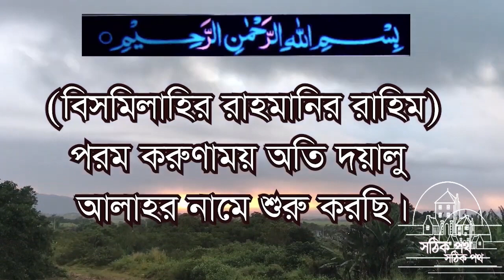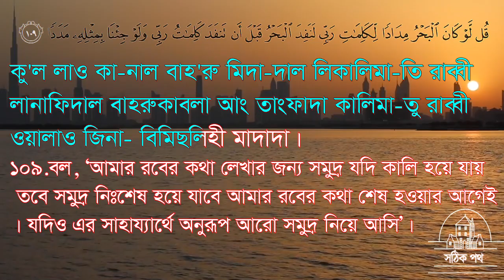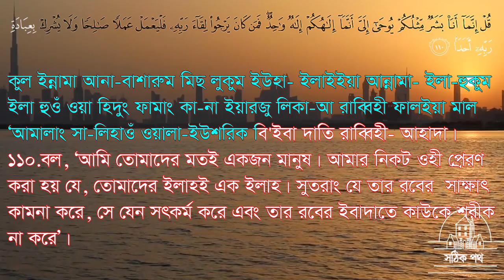সূরা কাহাফের প্রথম ১০ আয়াত এবং শেষ ১০ আয়াত - Recitation Abdullah Al Khalaf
Surah Al Khaf
Voice - Abdullah Al Khalaf
সুরা নং- ০১৮ : আল-কাহফ
সূরা কাহাফ মক্কায় অবতীর্ণ হয়েছে। কোরআন শরিফের ১৮ নম্বর সূরা এটি। আয়াত সংখ্যা ১১০, রুকু ১২। এটি ১৫ নম্বর পারার দ্বিতীয় সূরা। বিভিন্ন হাদিসে সূরা কাহাফের ফজিলত বর্ণিত হয়েছে। বিশেষত জুমার দিন এ সূরা তেলাওয়াতের অনেক ফজিলত রয়েছে। নিচে কিছু সহিহ হাদিস উল্লেখ করা হলো-
১। হজরত আবু দারদা (রা.) থেকে বর্ণিত, নবীজী সাল্লাল্লাহু আলাইহি ওয়াসাল্লাম বলেন, যে ব্যক্তি সূরা কাহাফের প্রথম দশ আয়াত মুখস্ত করবে সে দাজ্জালের ফেতনা থেকে হেফাজত থাকবে। -সহিহ মুসলিম: ৮০৯, আবু দাউদ: ৪৩২৩
২। হজরত আবু সাইদ খুদরি (রা.) থেকে বর্ণিত, নবীজী সাল্লাল্লাহু আলাইহি ওয়াসাল্লাম বলেন, যে ব্যক্তি সূরা কাহাফ পড়বে যেমনভাবে নাজিল করা হয়েছে, তাহলে সেটা তার জন্য নূর হবে তার স্থান থেকে মক্কা পর্যন্ত এবং যে সূরার শেষ দশ আয়াত পড়বে সে দাজ্জালের গণ্ডির বাইরে থাকবে এবং দাজ্জাল তার ওপর কোনো প্রভাব বিস্তার করতে পারবে না। -সুনানে নাসাঈ: ১৭২২
৩। হজরত আবু সাইদ খুদরি (রা.) থেকে বর্ণিত, যে ব্যক্তি সূরা কাহাফ যেমনভাবে নাজিল হয়েছে সেভাবে পড়বে, তার জন্য কেয়ামতের দিন সেটা নূর হবে। -শোয়াবুল ঈমান: ২২২১
উচ্চারণ
১) আলহামদুলিল্লা-হিল্লাযী~ আংঝালা ‘আলা-আবদিহিল কিতা-বা ওয়ালাম ইয়াজ'আল্লাহু ইওয়াজা।
২) কাইয়িমাল লিইউংযি'রা বাছাং শাদীদাম মিল্লাদুহু ওয়া ইউবাশশির মু'মিনীনাল্লাযীনা ইয়া মালুনাসসা-লিহা-তি আন্না লাহুম্ আজরান হাছানা।
৩) মা-কিছীনা ফীহি আবাদা।
৪) ওয়া ইউংযি'রাল্লাযীনা কা- লুত্তাখাযাল্লা হু ওয়ালাদা।

৫) মা- লাহুম্ বিহী মিন্ ‘ইলমিওঁ ওয়ালা- লিআ বা-ইহিম্ কাবুরাত কালিমাতাং তাখরুজু মিন্ আফওয়া-হিহিম ইয় ইয়াকূ লূনা ইল্লা কাযি'বা।
৬) ফালা’আল্লাকা বা-খি'উন্নাফছাকা আলা আ-ছা-রিহিম ইল্লাম ইউ'মিনূ বিহা-যাল হাদীছি'আছাফা।
৭) ইন্না-জা‘আলনা-মা-আলাল আরদি ঝীনাতাল্লাহা- লিনাবলুওয়াহুম্ আইয়ুহুম্ আহ ছানু 'আমালা।
৮) ওয়া ইন্না- লাজা-‘ইলূনা মা-আলাইহা সা'ঈদাং জুরুঝা।

৯) আম্ হাছিবতা আন্না আসহা-বাল কাহফি ওয়ার রাকীমি কা-নূ মিন্ আ-য়া-তিনা ‘আজাবা-।
১০) ইয আওয়াল্ ফিতইয়াতু ইলাল্কাহফি ফাকা-লূ রাব্বানা আতিনা-মিল্লাদুংকা রাহ মাতাওঁ ওয়া হাইয়ি' লানা- মিন্ আমরিনা-রাশাদা।
১০১) আল্লাযীনা কা-নাত্ আ'ইউনুহুম্ ফী গিতা-ইন ‘আং যিকরী ওয়া কা-নূ লা ইয়াছতাতী'ঊনা ছাম'আ।
১০২) আফাহা ছিবাল্লাযীনা কাফারূ~ আই ইয়াত্তাখিযূ ‘ইবাদী মিং দূনী আওলিয়া-আ ইন্না আতাদনা- জাহান্নামা লিলকা-ফিরীনা নুঝুলা।
১০৩) কুল্ হাল নুনাব্বিউকুম বিলআখছারীনা আমা-লা।
১০৪) আল্লাযীনা দাল্লা ছা'ইউহুম ফিল হায়া তিদ্দূনইয়া- ওয়াহুম ইয়াহ'ছাবূনা আন্নাহুম ইউহ'ছিনূনা সুন আ।

১০৫) উলা ইকাল্লাযীনা কাফারূ বিআ-য়া-তি রাব্বিহিম ওয়ালিকা-ইহী ফাহাবিতাত আমা-লুহুম ফালা- নুকীমু লাহুম ইয়াওমাল কিয়া-মাতি ওয়াঝনা।
১০৬) যা-লিকা জাঝা-উহুম জাহান্নামু বিমা কাফারূ ওয়াত্তাখাযু- আ-য়া-তী ওয়ারুছুলী হুঝূওয়া।
১০৭) ইন্নাল্লাযীনা আ-মানূ ওয়া ‘আমিলুসসা-লিহা তি কা-নাত্ লাহুম্ জান্নাতুল ফিরদাওছি নুঝুলা।
১০৮) খা লিদীনা ফীহা- লা-ইয়াবগূনা ‘আনহা-হি ওয়ালা।

১০৯) কু'ল লাও কা-নাল বাহ'রু মিদা-দাল লিকালিমা-তি রাব্বী লানাফিদাল বাহরু কাবলা আং তাংফাদা কালিমা-তু রাব্বী ওয়ালাও জিনা- বিমিছ লিহী মাদাদা।
১১০) কুল ইন্নামা আনা-বাশারুম মিছ লুকুম ইউহা- ইলাইইয়া আন্নামা- ইলা-হুকুম ইলা হুওঁ ওয়া হিদুং ফামাং কা-না ইয়ারজু লিকা-আ রাব্বিহী ফালইয়া মাল ‘আমালাং সা-লিহাওঁ ওয়ালা-ইউশরিক বি'ইবা দাতি রাব্বিহী- আহাদা।
Your Search 👇 👇👇
সূরা কাহাফের প্রথম ১০ আয়াত এবং শেষ ১০ আয়াত
সূরা কাহাফের প্রথম এবং শেষ ১০ আয়াত
সূরা কাহাফের শেষ ১০ আয়াত বাংলা উচ্চারণ
সূরা কাহাফের শেষ দশ আয়াত
সূরা কাহাফের শেষ ১০ আয়াত উচ্চারণ
সূরা কাহাফের শেষের ১০ আয়াত
সূরা কাহাফের শেষ ১০ আয়াত
সূরা কাহাফের শেষ ১০ আয়াত তেলাওয়াত
সূরা কাহাফ ১০ আয়াত
সূরা কাহাফের প্রথম দশ আয়াত
সূরা কাহাফের শেষ 10 আয়াত
সূরা কাহাফ বাংলা অনুবাদ
সুরা কাহাফ শেষ ১০ আয়াত
সূরা কাহাফের প্রথম ১০ আয়াত
সূরা কাহাফের প্রথম ১০ আয়াত বাংলা উচ্চারণ সহ
সূরা কাহাফের প্রথম ১০ আয়াত অর্থ সহ
সূরা কাহাফের প্রথম ১০ আয়াত মুখস্ত
সূরা কাহাফের প্রথম ১০ আয়াত বাংলা অনুবাদ
সূরা কাহাফের প্রথম ১০ আয়াতের ফজিলত
সূরা কাহাফের প্রথম ১০ আয়াত শিক্ষা
সূরা কাহাফের প্রথম ১০ আয়াত মশক
দাজ্জালের ফিতনা থেকে বাঁচার সূরা
দাজ্জালের ফিতনা থেকে বাচার আমল
সূরা কাহফ এর প্রথম ১০ আয়াত
সূরা আল-কাহফের প্রথম দশ আয়াত
সূরাহ কাহাফের প্রথম ১০ আয়াত
সূরা আল-কাহাফ প্রথম দশ আয়াত
 ১৮ সূরা আল-কাহফ
 দাজ্জালের ফিতনা থেকে বাঁচার দোয়া
দাজ্জালের ফিতনা
দাজ্জালের হাত থেকে বাঁচার দোয়া
দাজ্জালের ফিতনা থেকে বাঁচার দোয়া ও আমল
দাজ্জালের ফিতনা থেকে বাঁচার উপায়
,দাজ্জালের ফিতনা থেকে বাচার দোআ।,
দাজ্জাল থেকে বাচার আমল
 দাজ্জালের ফিৎনা থেকে বাচার আমল
surah kahf,surah al kahf
surah kahf
surah kahaf
surah al-kahf
surah kahf ki tilawat
surah al kahaf
surah kahf for job
surah kahaf recitation
quran recitation
surah kahf ki fazilat
surah kahf for marriage
surah kahf for pregnancy
surah al kahaf recitation
surah qaf
which is surah al kahf?